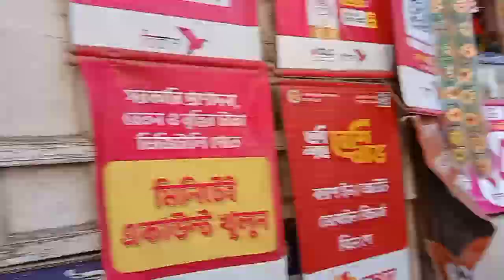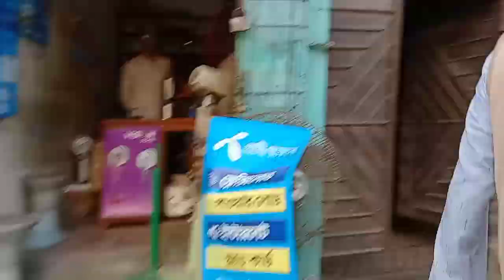ফিফা বিশ্বকাপ ২০২২ ফাইনাল খেলা দেখতে খাবারের এলাহী আয়োজন/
welcome to our channel ''My village life chadni '' from Barisal,Bangladesh.Vlog is my passion & present  you  many vlog,entertainment funny  video's,act and in my regular life that i do .                please subscribe our channel and press  the bell icon for get more entertainmen videoes.

# my village life chadine

lifestyle
villagevlog
bangladesh
daily volg
musalima bisba
femiale vlogger
lifesyle volog
life story
sbadhinata
Bangladesh padma setu
Bangladesh arthabiti